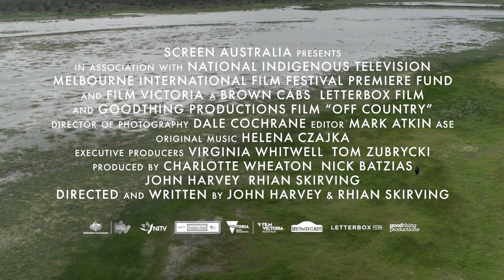Off Country - Official Trailer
OffCountry follows the lives of seven Indigenous students as they leave home to spend a year boarding at one of the most elite boarding schools in the country, Geelong Grammar School. Wrestling with their conflicting identities as students move between boarding life and home life, Off Country creates a historic record of one of Australia's key Indigenous education pathways as a complex portrait of what it is the be an Indigenous child in Australia today.